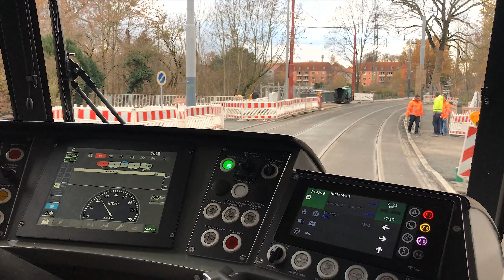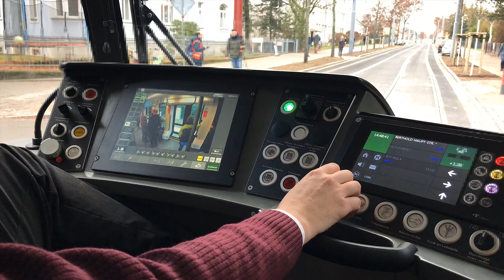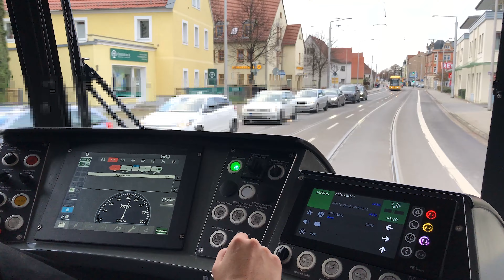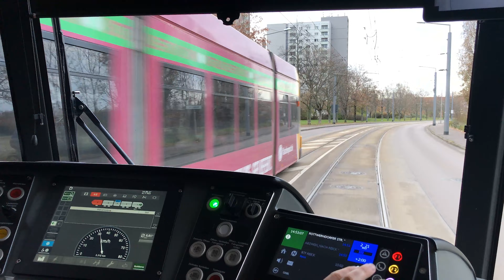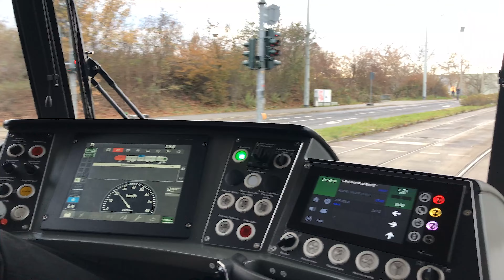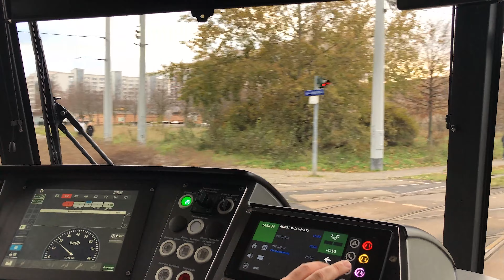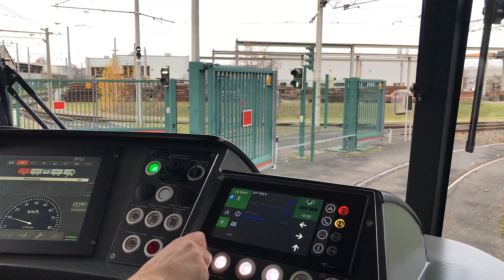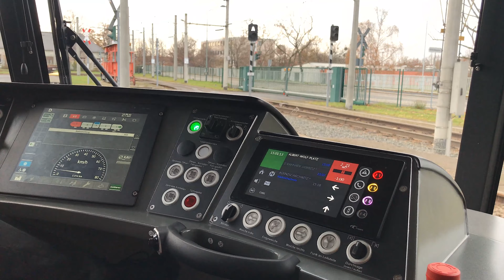Führerstandsmitfahrt durch den Btf. Reick mit dem neuen NGT DX DD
In den Untertiteln gibt es noch mehr Informationen zur Fahrstrecke!

Die Fahrstrecke führte im Rahmen von Sonderfahrten von der neu sanierten Gleisschleife Kleinzschachwitz über Altleuben, S-Bahnhof Dobritz durch den Betriebshof Reick und wieder zurück.

Der NGT DX DD ist die neueste Stadtbahnwagen Generation in Dresden und fährt seit Ende November 2022 offiziell auf der Linie 2. Nach und nach werden die anderen Linien ertüchtigt, damit er auch dort fahren kann. Fahrgäste können sich neben mehr Platz auch auf eine Klimaanlage, eigenes WLAN und viele Lademöglichkeiten für Geräte über USB-Ports freuen.

0:00 Außenansicht
0:35 Abschnitt nach Reick
11:20 Einfahrt in den Betriebshof Reick
14:46 Rückfahrt nach Kleinzschachwitz